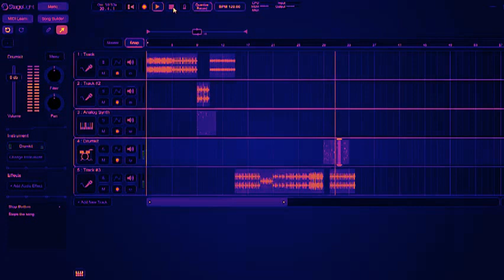Music from Chordflame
Това видео показва мелодия, която създадох чрез програмата Stagelight на Openlabs.